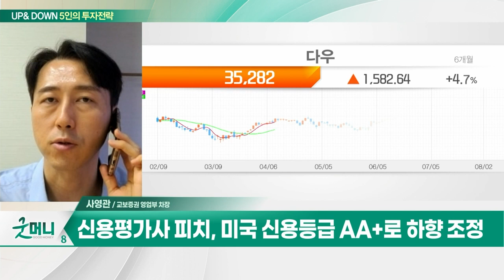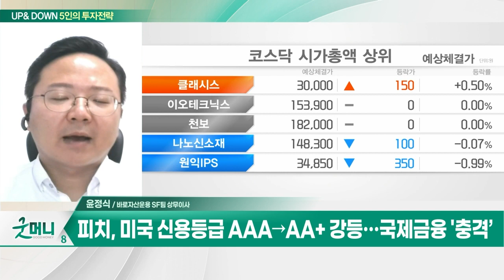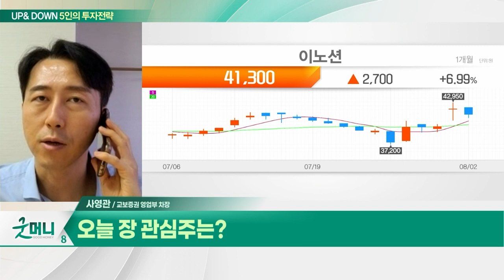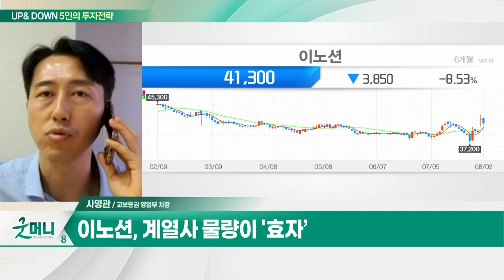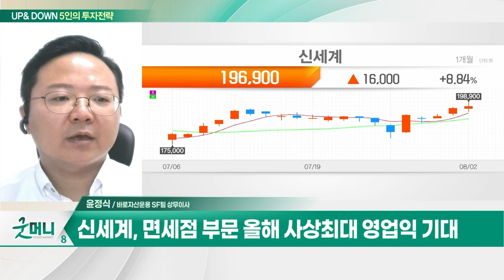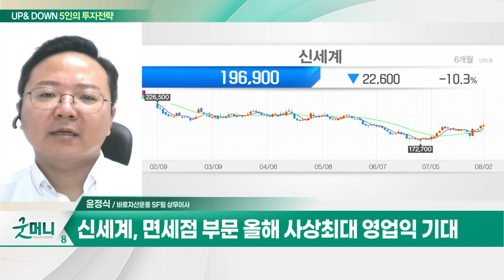이노션(214320)… 2분기 어닝 서프라이즈 달성 / 신세계(004170)… 올해 영업이익 10% 성장 예상_UP&DOWN 5인의 투자 전략 (20230803)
Q. 美 신용등급 강등에… 코스피 '패닉' 올까?
Q. 코스피, 5개월만 최대 낙폭… 변동성 확대되나?

이노션(214320)
- 2분기 어닝 서프라이즈 달성
- 계열사 물량이 '효자’
- 비계열 광고주 예산 집행 증가 기대
- 고객사 및 매출처 다변화 필요

신세계(004170)
- 올해 영업이익 10% 성장 예상
- 면세점 부문 올해 사상최대 영업익 기대
- 백화점 부문 내년 사상최대 이익 예상
- PBR 0.5배 미만… 밸류에이션 매력